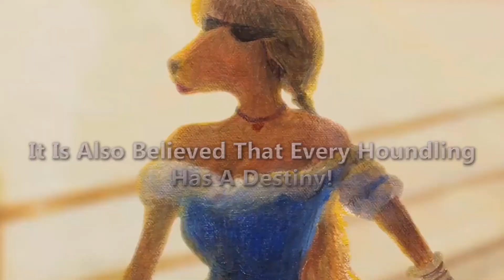LDIE DEMO MOCK UP OLD